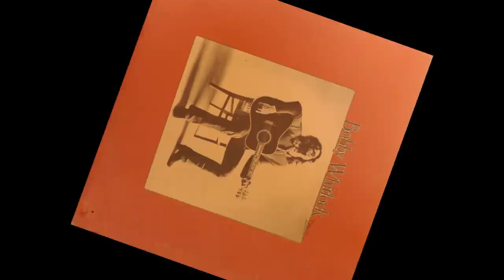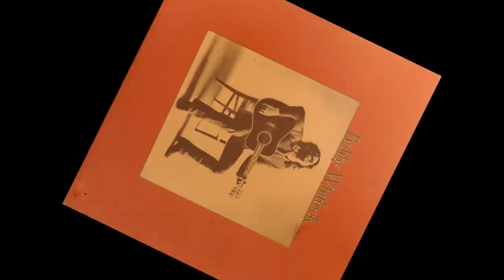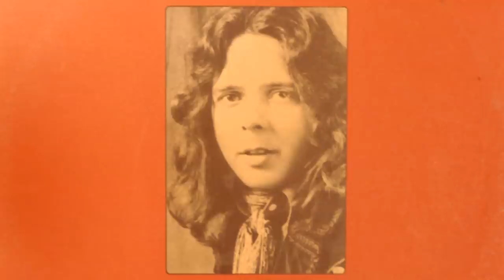Bobby Whitlock - Song For Paula (1972)